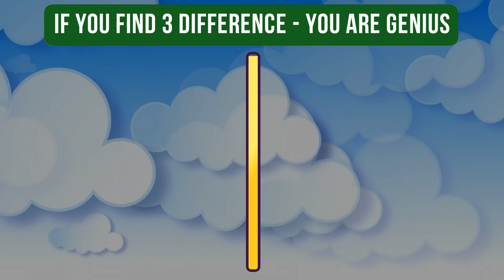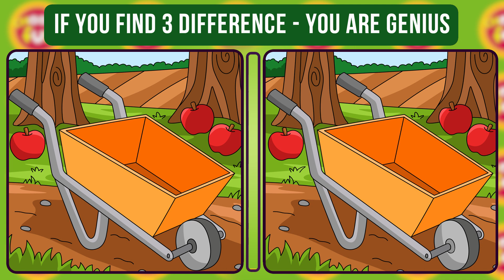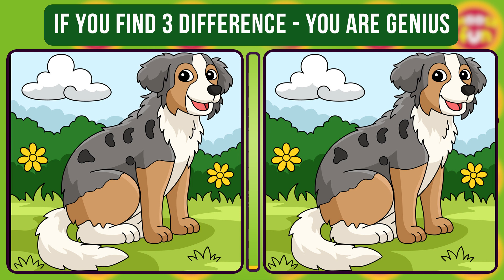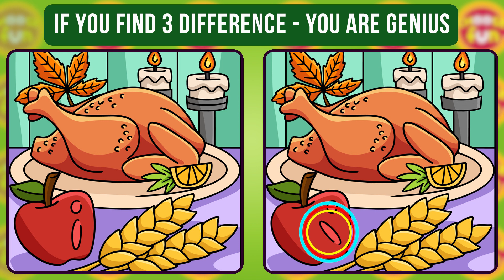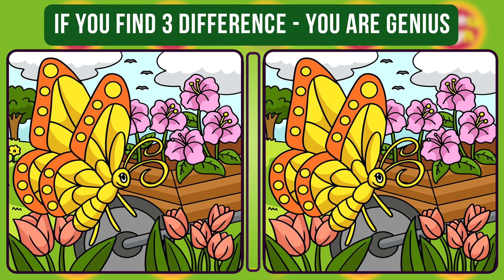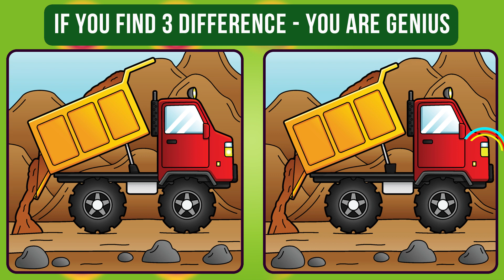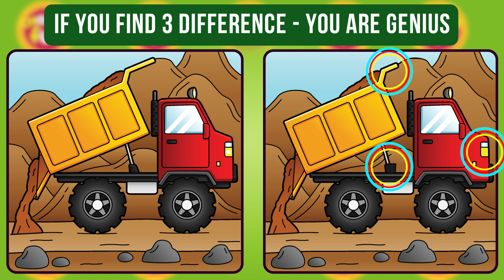If You Find 3 Difference - You are GENIUS | Spot Difference | Brain Game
You have 5 puzzles and 90 seconds to solve. Good luck!
Also 'if you find difference',  it's prevent dementia by activating the brain.
Keep your brain healthy while playing the game! Try to play every day.

◆Contents
00:00  Opening
00:13  Puzzle 1
01:43  Answer 1
02:00  Puzzle  2
03:30  Answer  2
03:45  Puzzle  3
05:18  Answer  3
05:33  Puzzle  4
07:04  Answer  4
07:20  Puzzle  5
08:52  Answer  5
09:08  Subscribe

We've got a variety of puzzles to choose from, so you're sure to find the perfect one for you. Plus, like the video and let us know what you think! This puzzle will help you improve your problem solving skills and stimulate your thinking!

In this fun puzzle game, you must find the difference between two pictures. As you complete the puzzles, you'll learn new information and skills and improve your thinking skills!
Stimulate your brain with this fun puzzle game and keep your thinking skills sharp! As you play, you'll learn new information and skills, and be able to improve your problem-solving skills. Keep up the good work, and let's see how far you can get in this fun game!

The images on my channel are used from open sources and are indicative. And the presentations on which you should look for differences are edited based on the author's intention and creativity. Repeated use of material from this video is not allowed without the consent of the author of the channel.